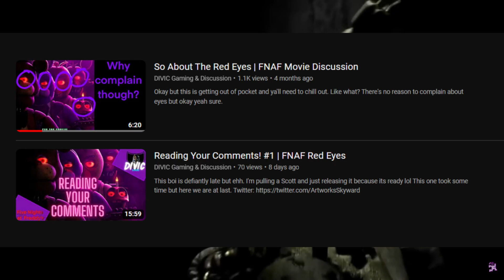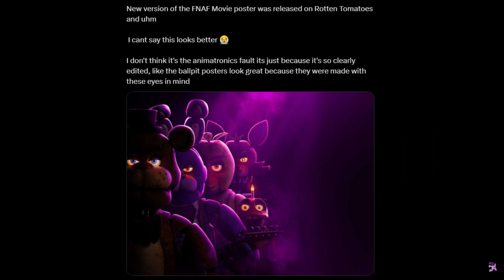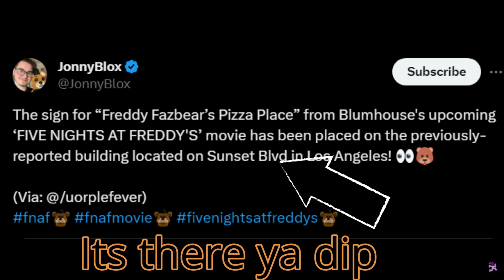Red Eyes Removed? New FNAF Movie Info! | Five Nights At Freddy's